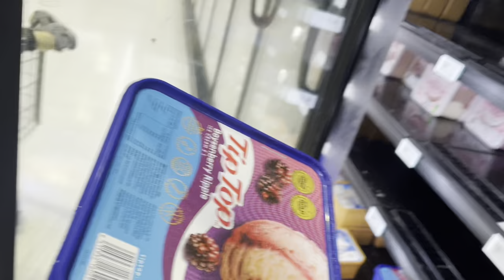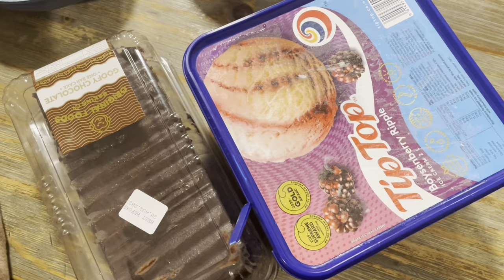Whimsical Wednesday: Roast Chicken Dinner, Sweet Treats, and Kids' Comedy Galore! fSamoan family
Join us for a simple Wednesday dinner featuring roast chicken thighs, mashed potatoes, and veggies followed by a delightful dessert of ice cream and cake. The boys showing their personalities in this video which is funny to watch 😆